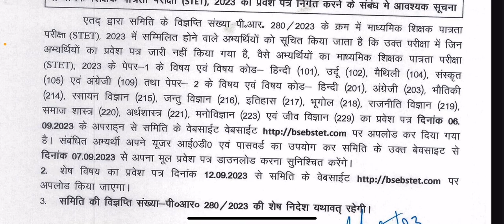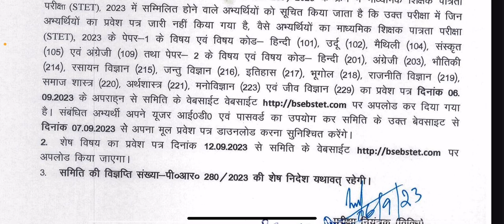STET Admit Card 2023 Update || जिनका admit card नहीं आया है अब download कर ले || Bihar stet upar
7 Sept
2023
STET Admit Card 2023 | Bihar STET Admit Card 2023
New Update | STET Admit Card Download | STET Admit
Card Kaise Download Kare | STET Bihar Latest News | STET 2023 Exam Date | Bihar STET Exam date | Bihar
STET Syllabus 2023 | Bihar STET 2023 | Bihar STET
Latest News